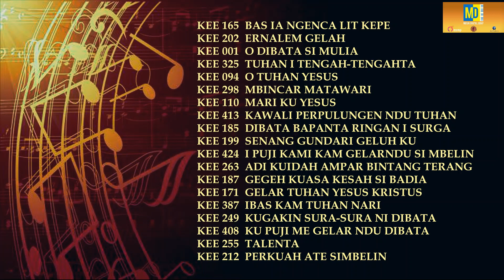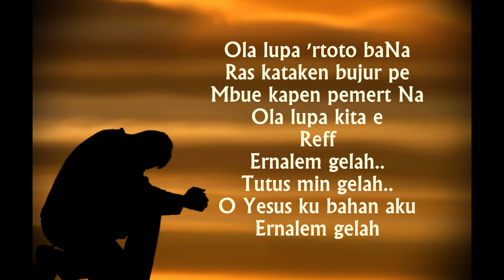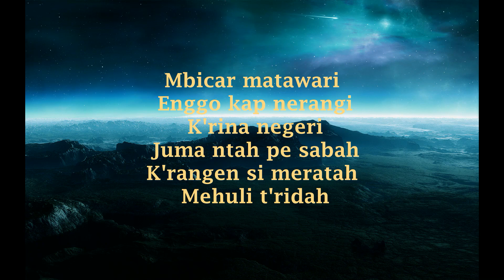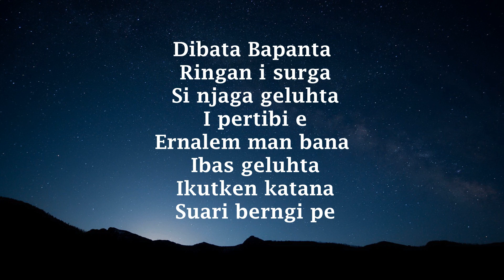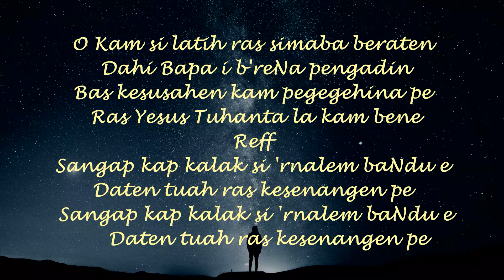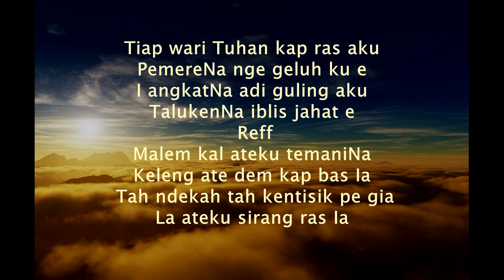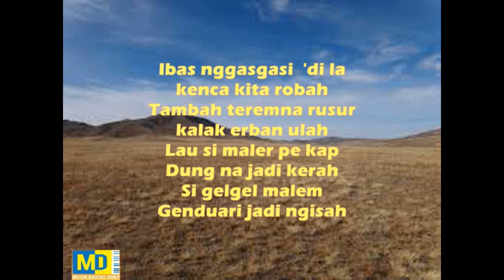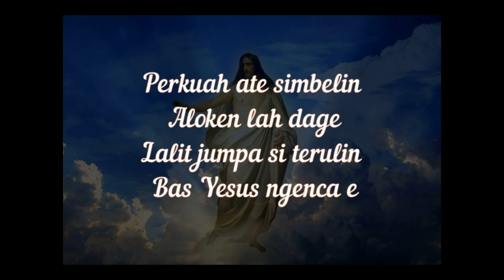KUMPULAN LAGU KITAB ENDE-ENDEN GBKP PART III VERSI MUSIK DIGITAL GBKP